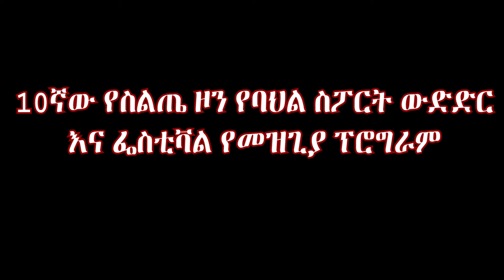Ethiopian siltie የባህል ስፖርት በስልጤ ዞን ተከበረ ልዩ ልዩ ጭፈራና ስፖርቶች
ኢትዮ ሉመያ ቱዩብ